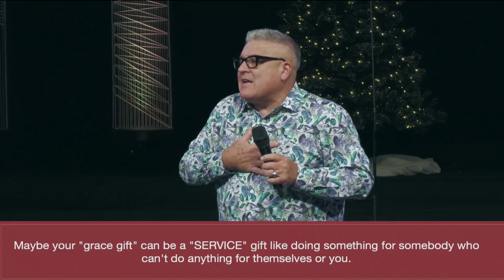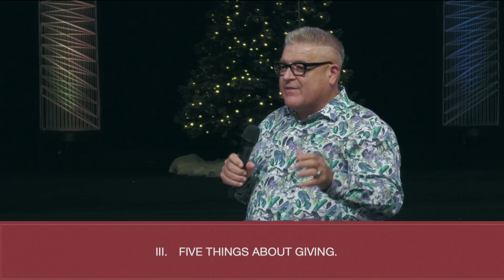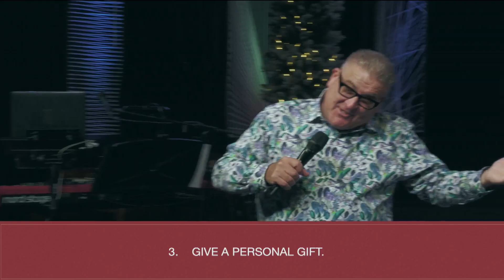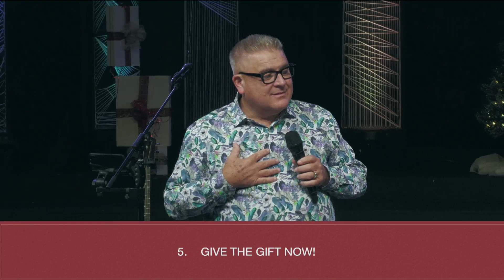A Gift Worth Giving - Pastor Rod Trusty - 12/1/24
Pastor Rod Trusty

Stay updated with the latest news from Cooper City Church of God for the latest, or download the Cooper City Church app and enable push notifications